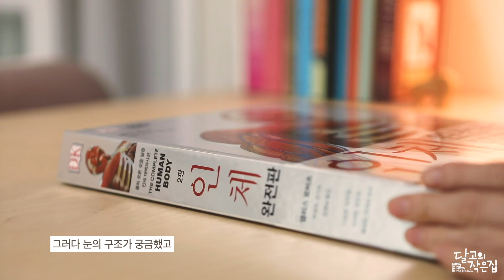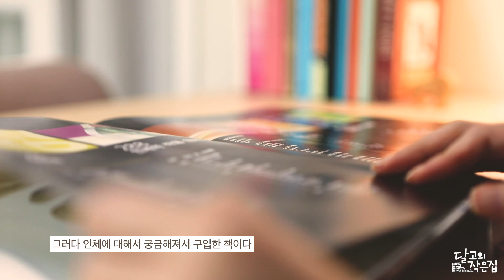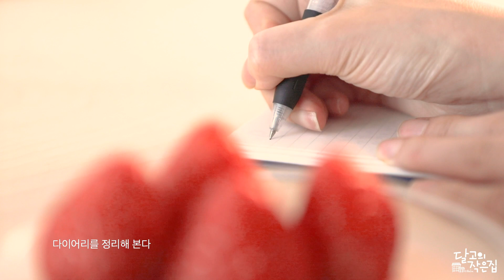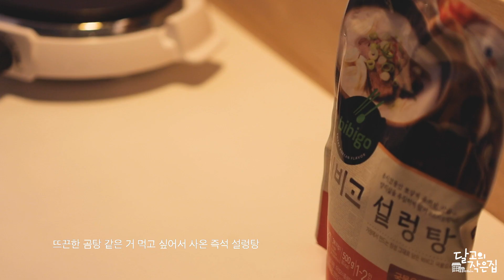일상브이로그 집순이 집안정리 집밥 소소한 일상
달고의 작은집
집안정리하고 집밥 해먹고 평범한 일상